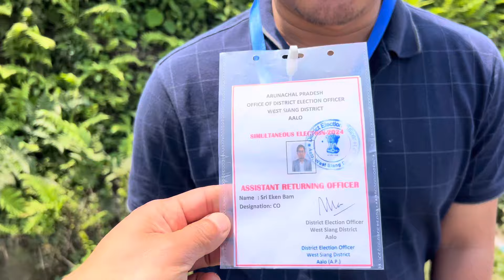Election 2024 ! Election Duty